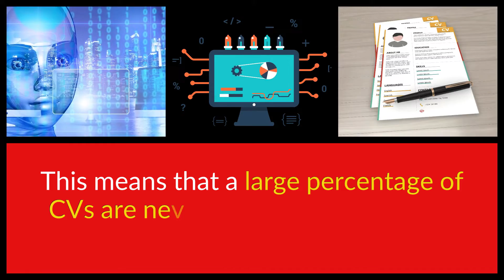Know why you should always send your CV in plain text?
If you are looking for a job, you are probably sending your CV to multiple companies or job boards, But did you know that using the wrong file format can do more harm than good?